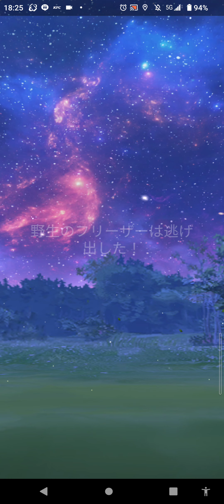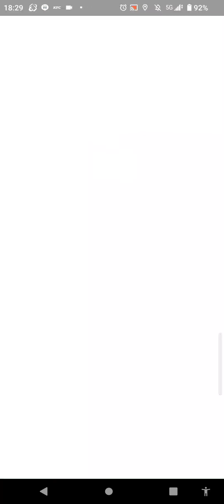お散歩お香の旅（ガラル３鳥を深く追い求めて）＃１２５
ガラル３鳥遭遇履歴　８月度

ガラル３鳥遭遇履歴　９月度

ガラル３鳥遭遇履歴　１０月度